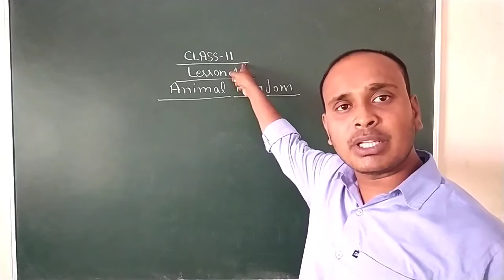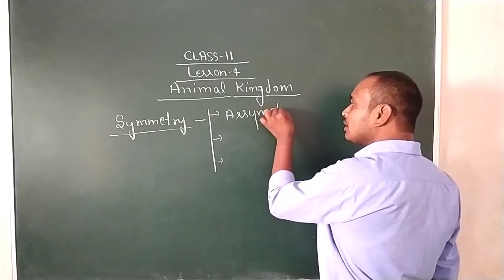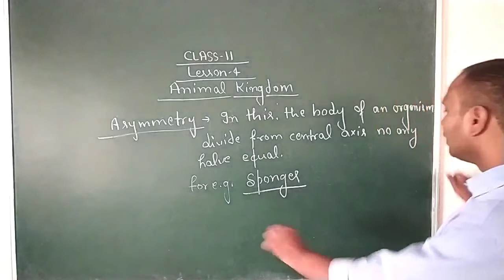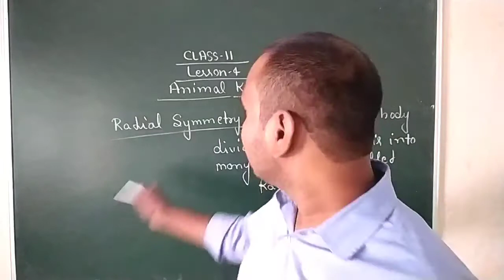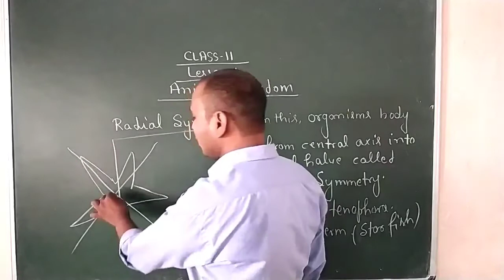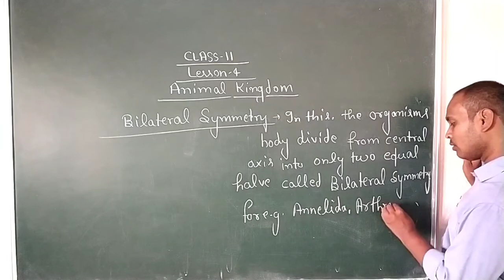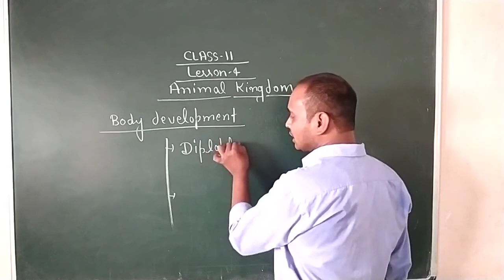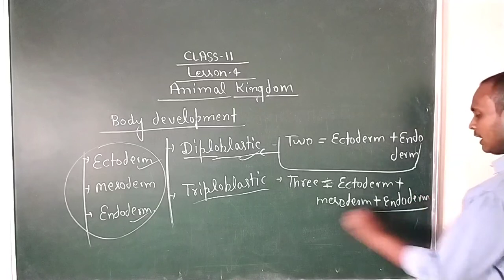Class -11// Lesson -4 // symmetry